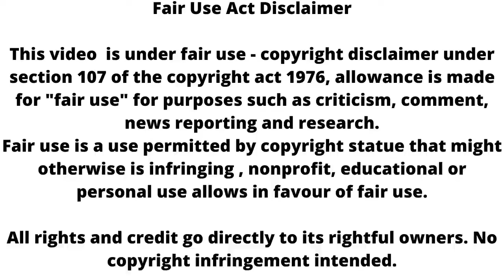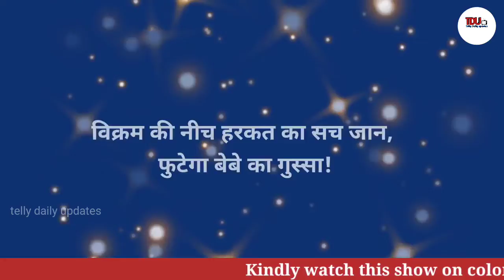विक्रम की नीच हरकत का सच जान, फुटेगा बेबे का गुस्सा !